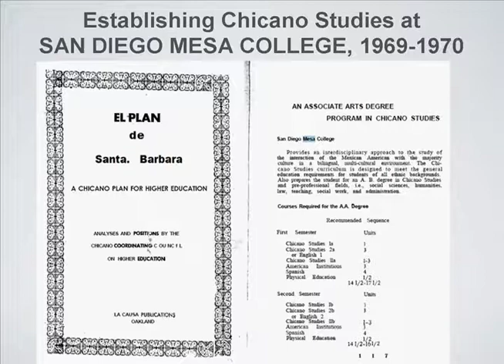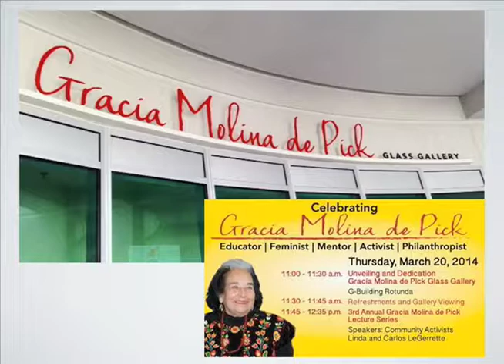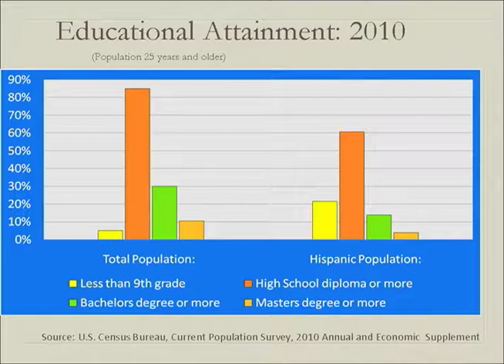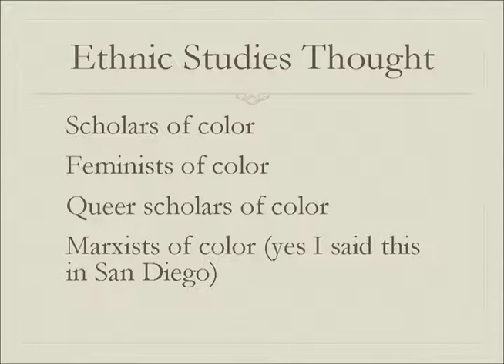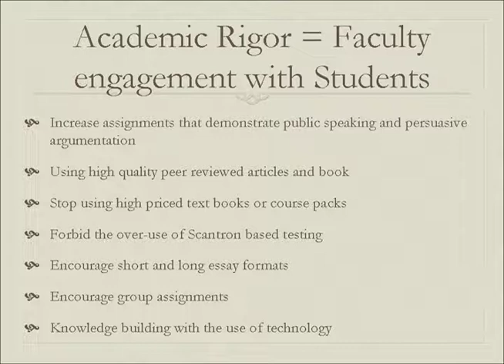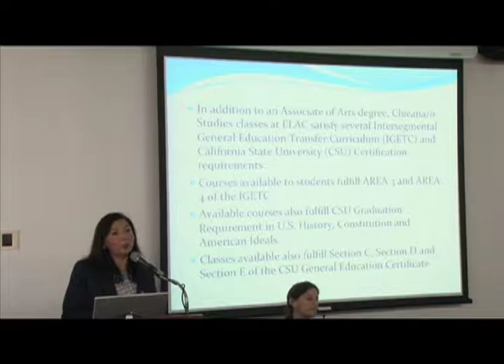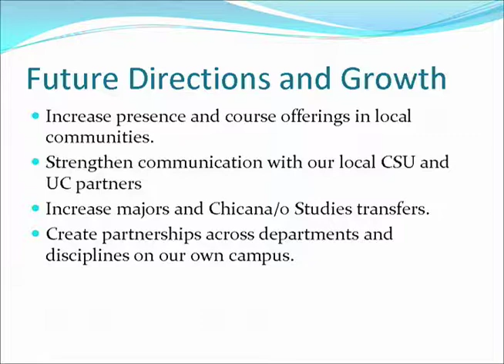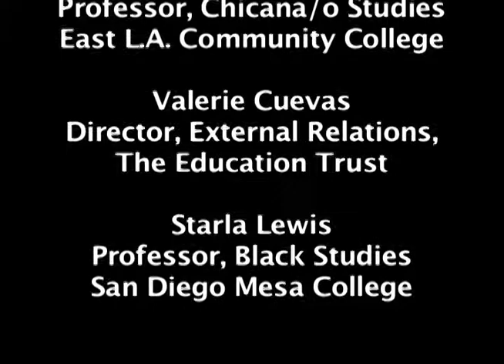Diversity Panel Discussion at San Diego Mesa College on March 14, 2014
Hosted by the Chicano / a and Black Studies Departments, this panel discussion featured leaders from the fields of Education and Politics. Moderated by Professors Thekima Mayasa and Cesar Lopez.